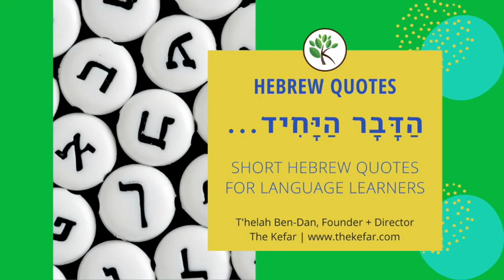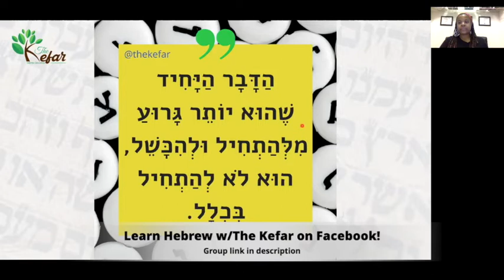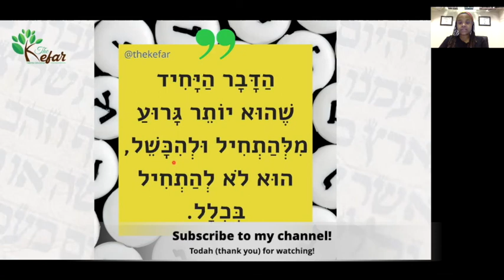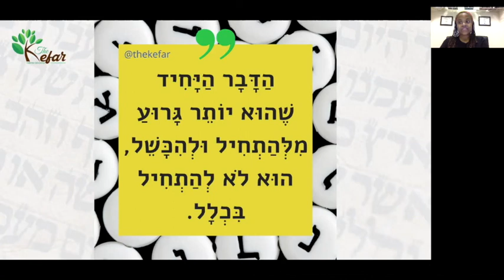Hebrew Quotes - HaDavar HaYachid | The Kefar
In this video, we’re going to break down a Hebrew quote so you understand all its parts separately, and together. Use the menu to skip to the parts you want!

00:45 - Hear me read the quote at a regular pace
00:56 - Hear me read the quote slowly
01:09 - Explanation of the quote - word by word breakdown
04:22 - Repeat each word after me
05:04 - Hear me read the quote one last time

I’m T’helah aka Your Favorite Hebrew Teacher, from The Kefar Welcome back/welcome to my channel, and I hope you’ll LIKE this video, SHARE it on your social media pages, and SUBSCRIBE to my channel if you haven’t already.